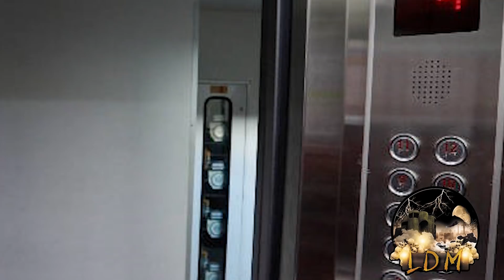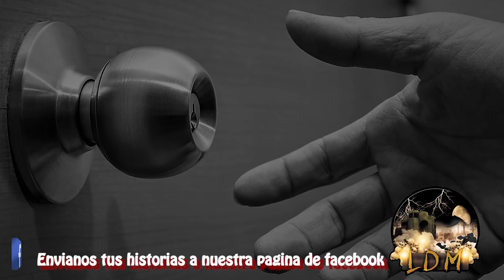MI ENCUENTRO CON EL MAL / HISTORIA DE TERROR LARGA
En esta ocasión te traemos una historia donde un humilde hombre  al  ser prestador de servicios de instalación  y reparación de  aires acondicionados,  tiene un encuentro con lo desconocido
Historia adaptada para narración por Eduardo Liñán el escritor del miedo, si deseas leer historias de este escritor, te invitamos a visitar si fan
Narración: Jonathan Espinoza
Si deseas contarnos tu historia envíanos un inbox a nuestra pag de Facebook